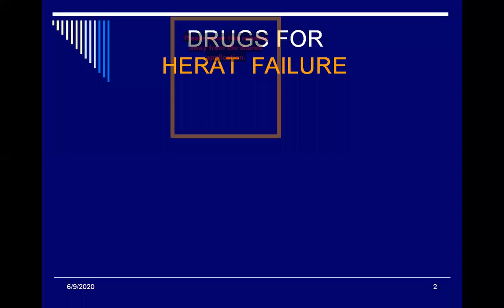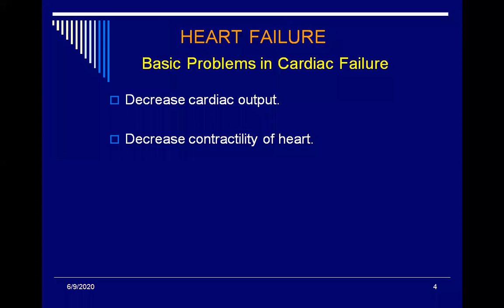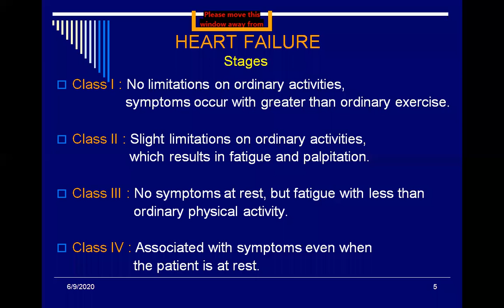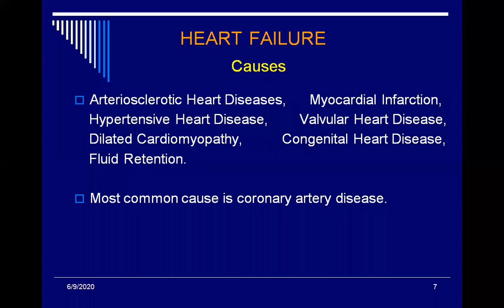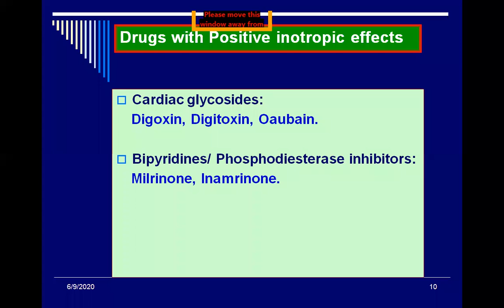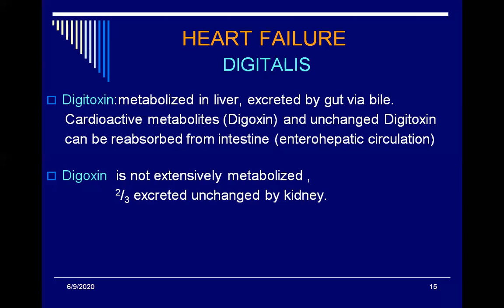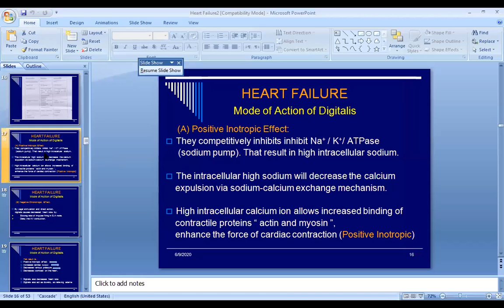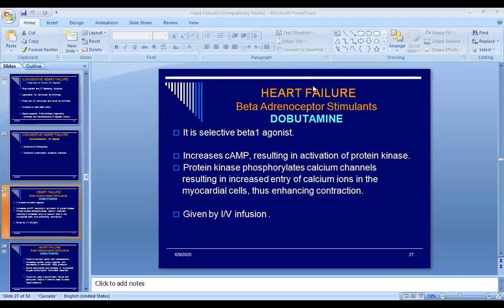Drugs for Heart Failure by Dr Noreen Irum ( Pharmacology ) held on 9th June 2020